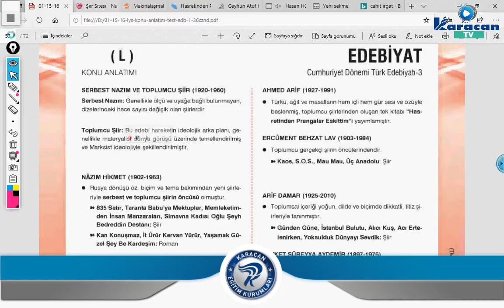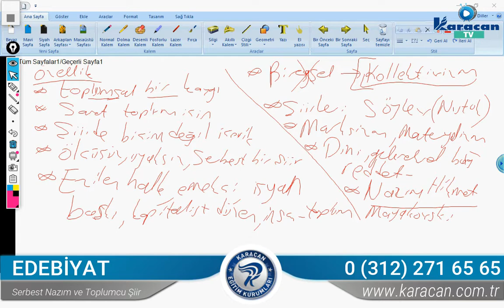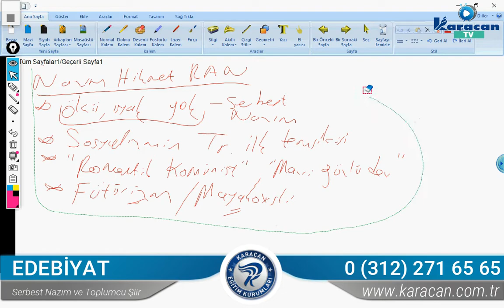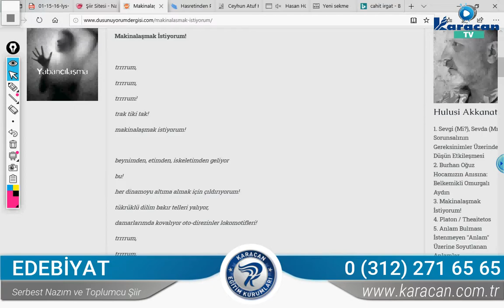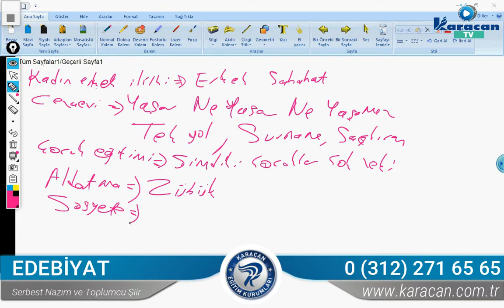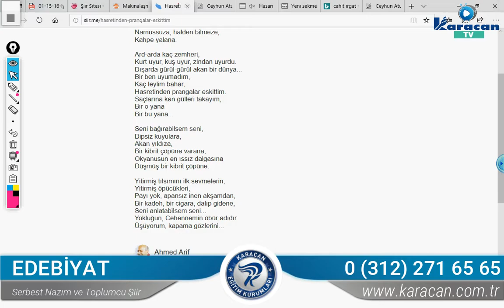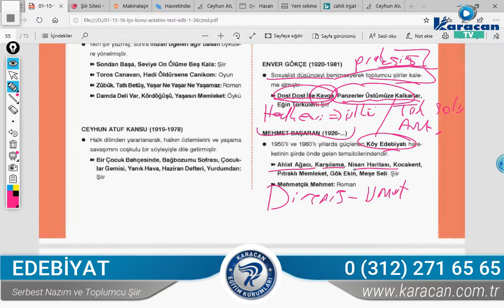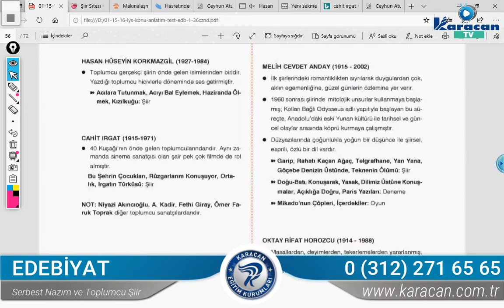Karacan TV - Edebiyat / Serbest Nazım ve Toplumcu Şiir(AYT)